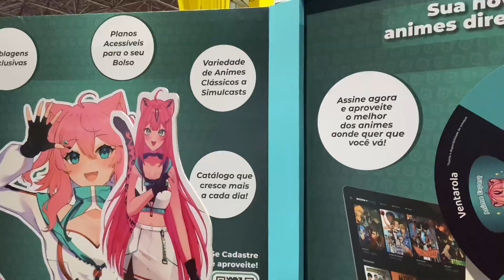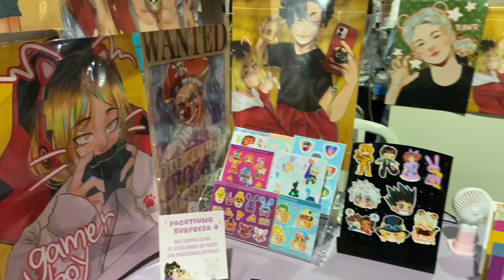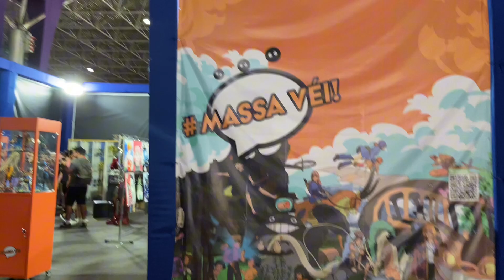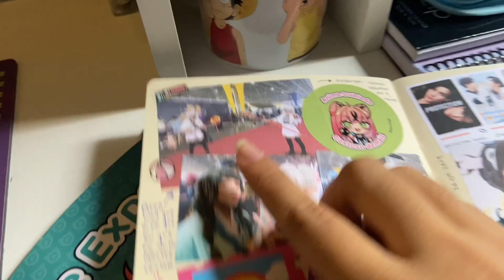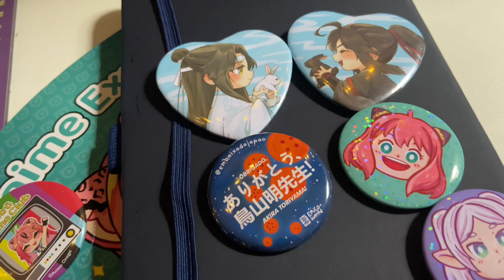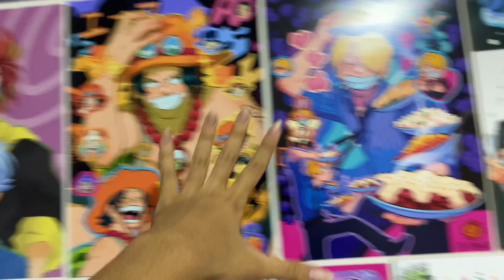Anime Summit 2024 - Cosplay de Frieren, Planck Stars e mais … Vlog em evento de anime ✨💗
Oii galerinha, sejam bem vindos a mais um vlog em evento de anime aqui no canal, espero que gostem !! Obrigada pelo apoio e não se esqueçam de comentar sobre o que acharam do vídeo, até logoo 💗

OBRIGADA AOS LUALOVERS !! 🍡